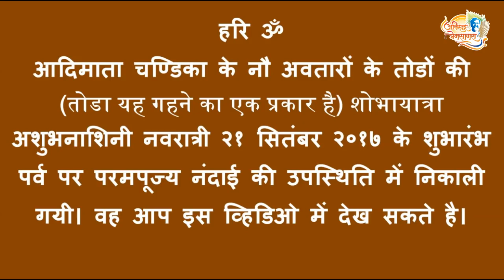P.P. Nandai at Shree Aniruddha Gurukshetram on the 1st day of the Ashubhanashini Navratri 2017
हरि ॐ

P.P. Nandai at Shree Aniruddha Gurukshetram on the 1st day of the Ashubhanashini Navratri 21 Sep 2017

आदिमाता चण्डिका के नौ अवतारों के तोडों की (तोडा यह गहने का एक प्रकार है) शोभायात्रा अशुभनाशिनी नवरात्री २१ सितंबर २०१७ के शुभारंभ पर्व पर परमपूज्य नंदाई की उपस्थिति में निकाली गयी। वह आप इस व्हिडिओ में देख सकते है।